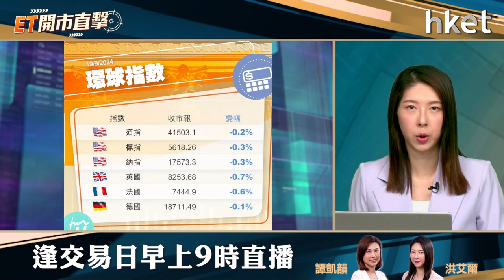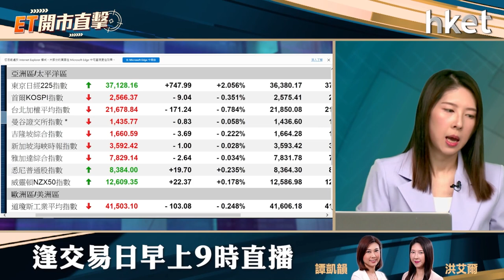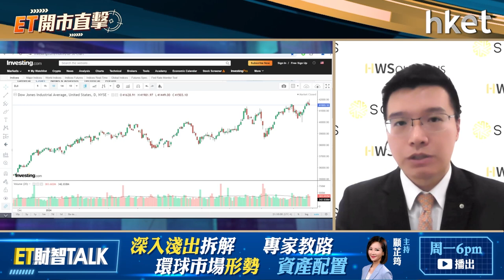ET開市直擊｜美國減息0.5厘驚定喜？拆解股、債、金部署策略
美國聯儲局逾4年來首次減息，以較激進的0.5厘開啟新一輪減息周期。議息結果出爐後，美股道指及標指曾破頂，但3大指數收市齊轉跌，市場繼續憂慮美國經濟前景。聯儲局主席鮑威爾說，所有人都不應當減息0.5厘是新節奏，重申下一次行動取決於經濟數據，又指經濟目前無衰退迹象，也不認為經濟衰退即將到來。美股、美債、黃金在關鍵議息前上漲，啟動減息周期後，資產價格怎麼走？所羅門集團投資及ESG總監（亞太區）黃耀宗（Andy）今早9時於《ET開市直擊》為你拆解議息後部署。